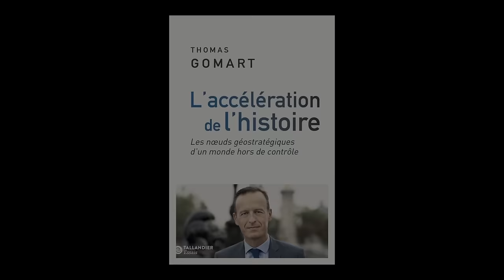Thomas Gomart - L'accélération de l'histoire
Thomas Gomart vous présente son ouvrage "L'accélération de l'histoire" aux éditions Tallandier. Entretien avec Jean Petaux.